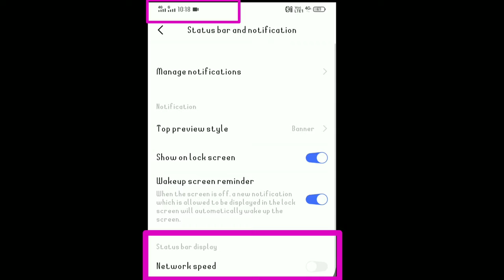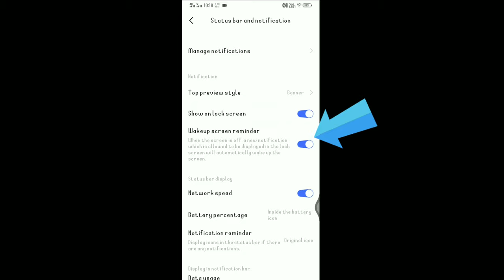How to show Network speed in Notification bar 2020 | How to enable network speed indicator